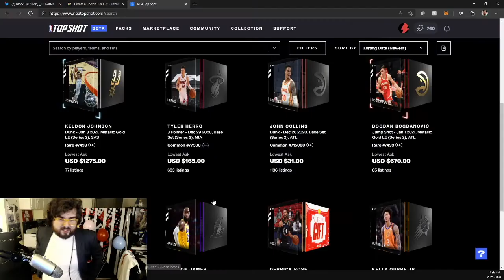The Schiller - Trailer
Thanks to Amanda for editing this, you're the best!